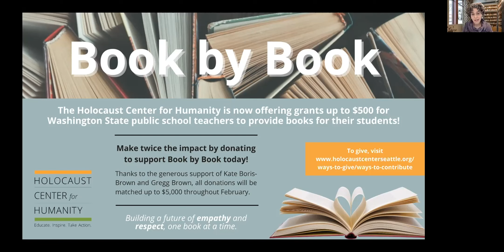An Introduction to Coast Salish History by Children of the Setting Sun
With Darrell Hillaire, Executive Director and Co-Founder of Children of the Setting Sun Productions. Follow in the journey of the Coast Salish people from European contact, through their experiences with disease, boarding schools, forced relocation, Christianity, and into today’s times where we begin to see an emergence of culture and language in tribal communities.

Darrell Hillaire is a member of Lummi Nation, great-grandson of Frank Hillaire, who, in 1920, formed the Children of the Setting Sun Song and Dance Group. From Darrell: "Our traditional Lummi song and dance group included several of his grandchildren, and was formed as a response to rapid colonial settlement which included making illegal the traditional Coast Salish cultural practices including song, dance, language, and gatherings such as the potlatch.

"Prior to his passing, Frank Hillaire instructed his grandchildren and future descendants to, 'Keep My Fires Burning.' I have endeavored to follow his instructions throughout my lifetime, from serving as Chairperson and Treasurer of Lummi Indian Business Council for many years (15), to providing a home for our children by building and running the Lummi Youth Academy for 13 years, and more recently, as Executive Director and Co-Founder of Children of the Setting Sun Productions (CSSP). CSSP is a Native owned and operated 501C3, located in Bellingham, Washington within 5 miles of the Lummi Nation. I lead the projects based upon lifetime relationships with many elders and spiritual leaders within the Coast Salish Territory and have grown close to many of the elders through the development of Children of the Setting Sun Production content."  Photo by Hailey Hoffman.

Note: In this presentation Darrell Hillaire mentions the term "snowflake" as a term used in the Holocaust. There is no evidence to back up that this term was actually used.